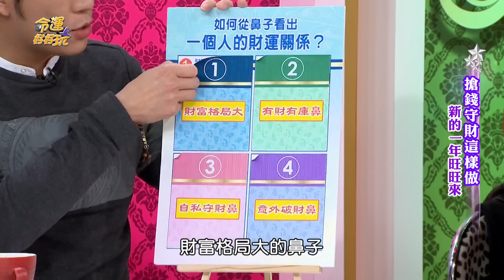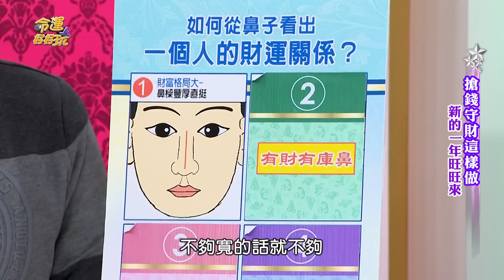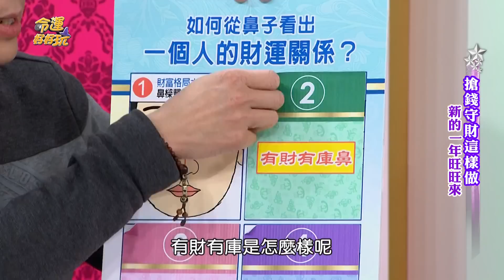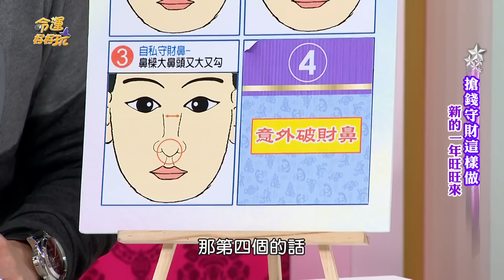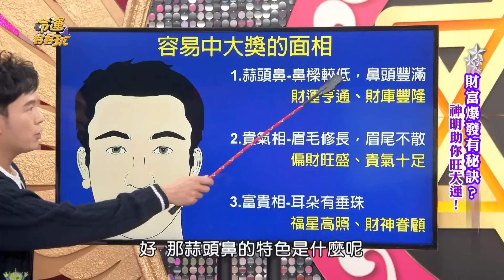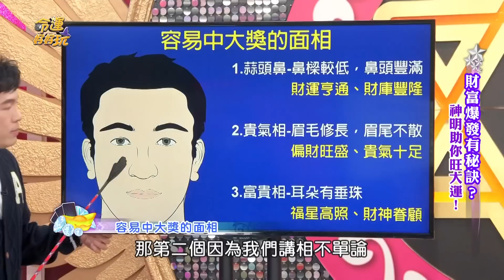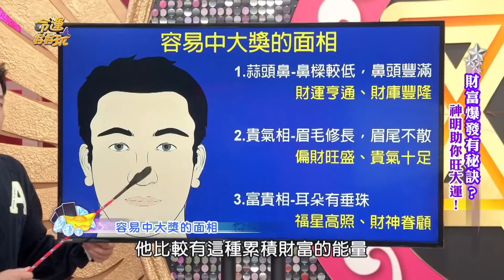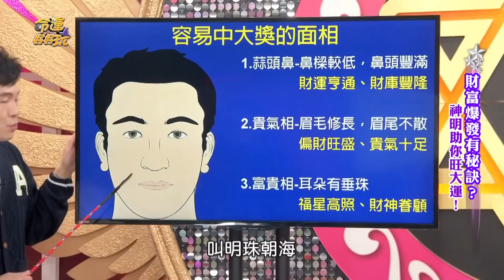一生不缺錢富貴鼻！有財有庫的鼻子長怎樣？湯鎮瑋點名財運亨通福氣面相！郭台銘上榜了！｜每周精選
什麼樣子的鼻子可以帶來好的財運？什麼樣的鼻子卻是帶來破財運勢？
湯鎮瑋整理好命面相，誰能擁有一生不缺錢的好命體質？